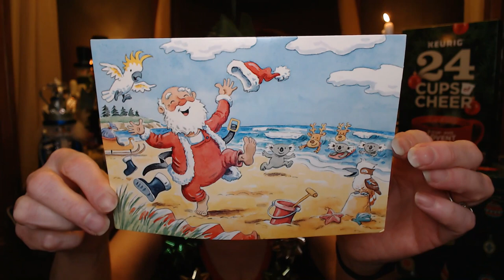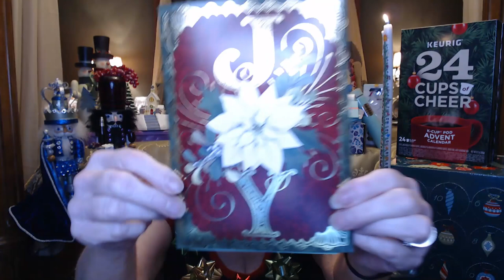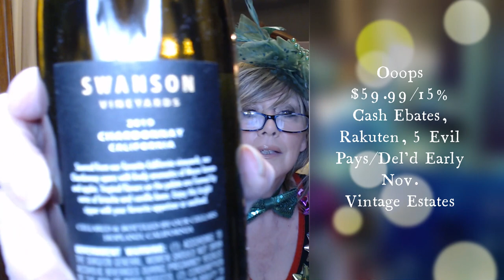Mini Vlogmas ~ Day 1 # Giveaway!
Give-Away:

RULES!! RULES FOR GIVE-A-WAY:
LIVE IN US/OR HAVE A US MAILING ADDRESS
PUBLICALLY SUBSCRBED TO ME
BE OVER 18
COMMENT ON THIS VIDEO - KEYWORD THAT WAS MENTIONED IN THE VIDEO
ONCE THE ITEMS HAVE SHIPPED, I AM NOT RESPONSIBLE IF IT GETS LOST OR DAMAGED
WINNER TO BE CHOSEN ON A LATER DATE AS SPECIFIED IN A FUTURE VLOGMAS

XOXOXO
Nancy